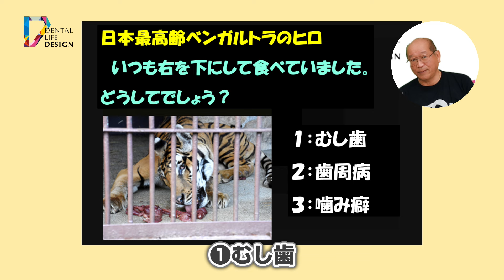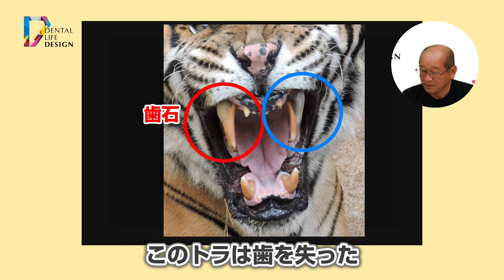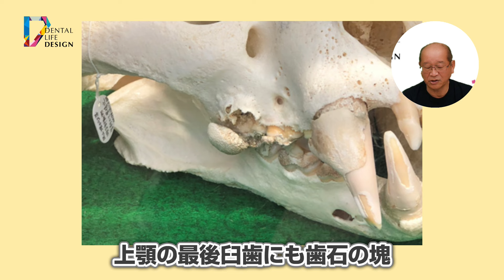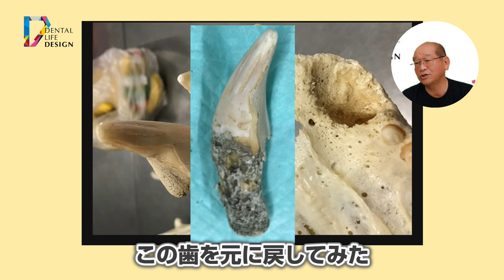【トラの歯周病から知る！歯周病患者さん説明のための豆知識】歯科衛生士さんのための保健指導に役立つ歯科豆知識/岡崎好秀先生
現役の歯科衛生士さんから頂いたお悩みや疑問に歯科医師の岡崎好秀先生が回答するお悩み解決動画です。

【動画の内容】
・トラの歯周病から知る！歯周病患者さん説明のための豆知識について歯科医師の岡崎好秀先生にわかりやすく解説頂いている動画です。

■デンタルライフデザイン  Youtubeチャンネル2nd

■岡崎先生へのお悩み事の相談はこちら